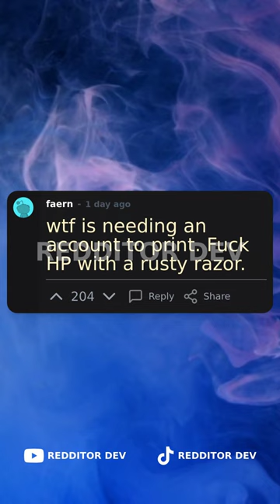A working printer certainly seems far-fetched